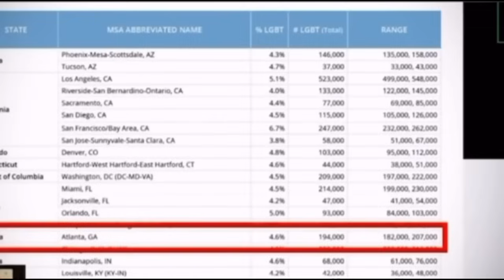ATLANTA Natives Explain How Trash The Dating Market Is! | Comedian Karlos Miller Humbles The Ladies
Is $100K Enough For A Single Man Living In ATLANTA’S RICHEST AREA? | The “GIRLFRIEND COST” (Part 2)